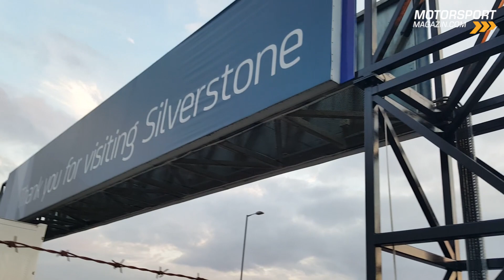Wer hat Schuld am Reifen-Disaster?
Zuerst Räikkönen, dann Vettel. Die Pirelli-Reifen haben beiden Ferrari-Fahrern wichtige WM-Punkte gekostet. Motorsport-Magazin.com auf Ursachenforschung.

Sag uns DEINE MEINUNG zum Video in den Kommentaren...
Gefällt dir? BEWERTE dieses Video!

Fotos

Motorsport-Magazin.com
Sutton Images